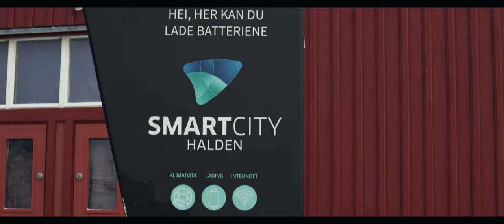Halden 30 nov 2021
Jeg gikk en tur langs Tista og tok litt film med BMPCC 4k og Sirui 50mm 1.8. Dette er en Anamorphic linse med faktor 1.33.
Musikken er ved Maarten Schellekens. Låten heter Swirling Snowflakes - Finale.